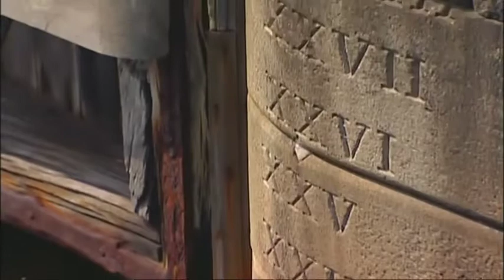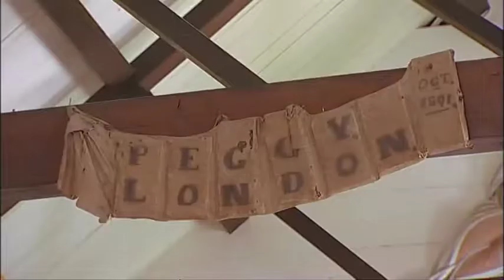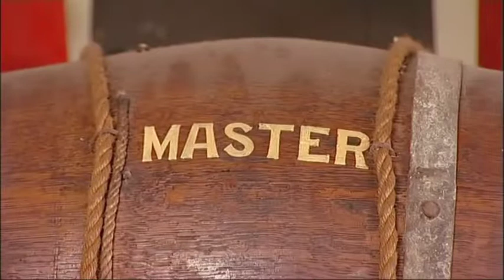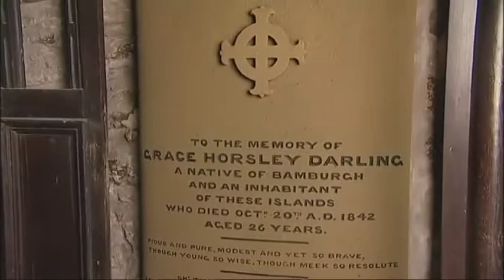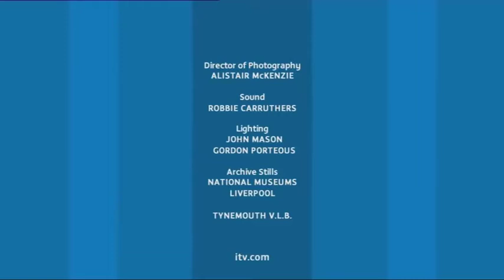Grundy's Northern Pride - S01E06 Working Seaside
In the second part of his focus on the seaside, he explores Liverpool's impressive architecture, the huge docks and the stunning waterfront buildings. At the mouth of the Tyne, he visits the enormous piers and the wooden building that is home to the world's first volunteer life brigade, and sails to the ruggedly beautiful Farne Islands off Northumberland. (Source: digiguide.tv)

Originally broadcast 13 February 2007 on ITV Tyne Tees and Granada.